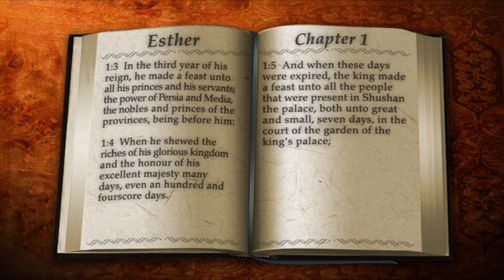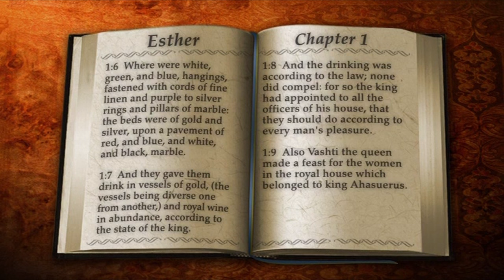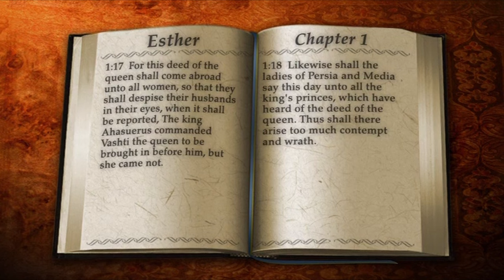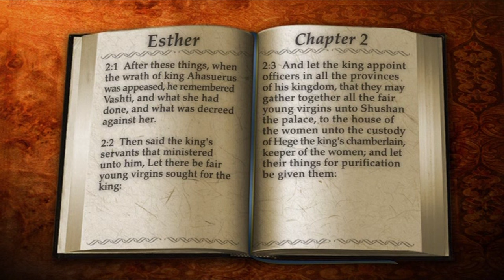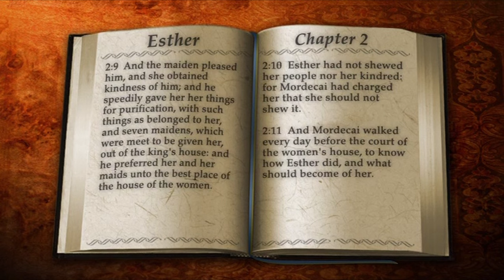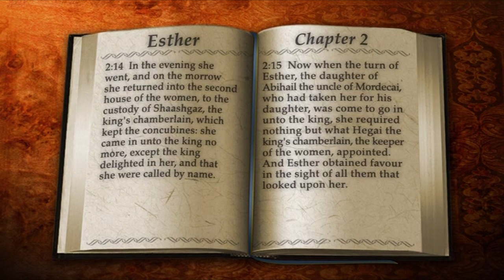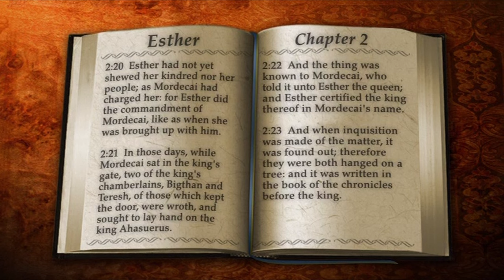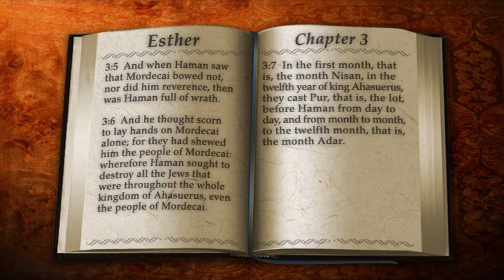17 | Book of Esther | Read by Alexander Scourby | AUDIO & TEXT | FREE on YouTube | GOD IS LOVE!